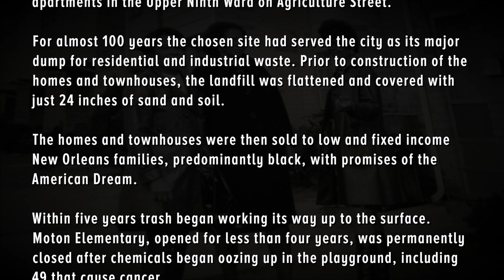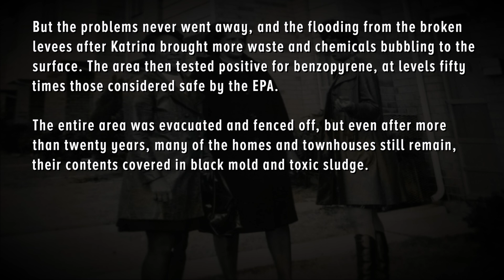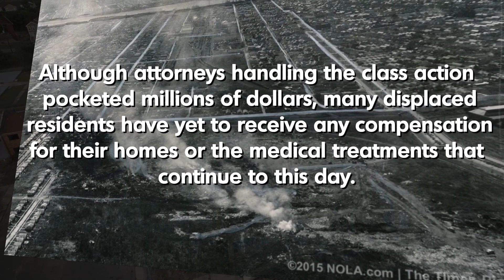PRESS PARK SUPERFUND NEW ORLEANS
Press Park and Gordon Plaza, NEW ORLEANS SUPERFUND SITE

                                              film by
                              Phin Percy      Julie Dermansky